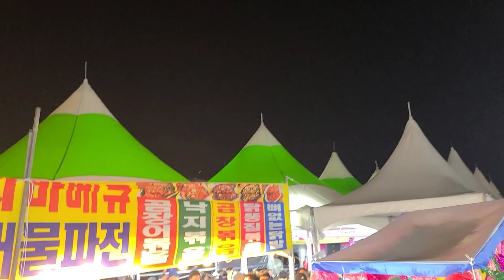영심아각설이 지창수선생님 상여공연 고흥 녹동항 #